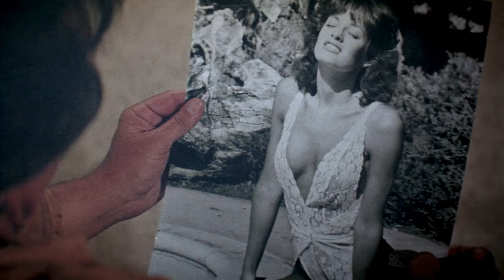DOUBLE EXPOSURE Official Trailer [1982]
Double Exposure is a 1982 American thriller horror film written and directed by William Byron Hillman. Produced by Michael Callan, Von Deming, and Hillman, it is somewhat of a remake of the 1974 film The Photographer, which was also written and directed by Hillman, produced by Deming, and starring Callan.
Double Exposure stars Callan as Adrian Wilde, a photographer who starts to experience dreams in which he murders the models he photographs. The film also features Joanna Pettet, James Stacy, Pamela Hensley, Cleavon Little, and Seymour Cassel.
Plot: A photographer plagued by horrific nightmares in which he kills the young female models he shoots is shocked to discover that there is a serial killer in his city who is targeting attractive women.